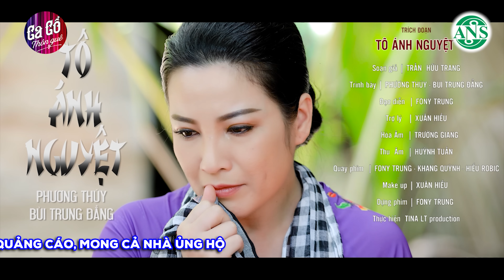CA CỔ HƠI DÀI ĐO GIÂY [4K]🏆 Lê Minh Hảo hơi dài 1000 chữ đẳng cấp 😍TRÍCH ĐOẠN CẢI LƯƠNG HƠI DÀI NHẤT